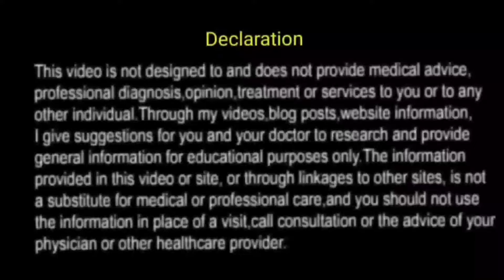HIV कैसे पैदा होता है How HIV generate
HIV related videos list

your questions : -

hiv kaise failta hai
लार से hiv होता है
एड्स कैसे होता है इन हिंदी विकिपीडिया
पुरुषों के लिए एचआईवी लक्षण तस्वीरें
एड्स के लक्षण कितने दिनों में दीखते है
कितने लोगों से संबंध बनाने से एचआईवी होता है?
HIV का पता कैसे चलता है?
क्या किस करने से एड्स हो सकता है?
एड्स के लक्षण कैसे दिखते हैं?
अगर कंडोम टूट जाता है तो एचआईवी होने की संभावना क्या है?
एड्स कितने दिनों में होता है?
एड्स होने में कितना समय लगता है?
महिलाओं में एचआईवी कैसे होता है?
एचआईवी टेस्ट कितने दिन में करना चाहिए?
एचआईवी में गंभीर लक्षण क्या दिखाई देते हैं?
एचआईवी कितने दिन में पता चल जाता है?
एड्स से कौन सा अंग प्रभावित होता है?

आखिर कैसे फैलता है एड्स, क्या हैं इससे बचाव के सही उपाय?

Aids Kaise Hota Hai in Hindi - ऐड्स कैसे होता है

एक बार भी असुरक्षित यौन संबंध बनाता हूं, तो क्या HIV से संक्रमित होने की

महिलाओं में एचआईवी AIDS के लक्षणों को कैसे पहचानें
How HIV generate
कंडोम फट जाता है तो क्या मुझे AIDS हो सकता है?
can you get HIV from just one time
what are the chances of getting HIV first encounter
can you get HIV in 3 days
can you get HIV in 20 second
how much time does it take to get HIV video in hindi youtube
can you catch HIV from someone giving you oral YouTube video
what are the chances of getting HIV sexually YouTube video
chances of getting HIV from girls YouTube videos
can you get AIDS from kissing YouTube videos
how much saliva is needed to transfer HIV YouTube videos
can you get HIV from casing with tongue YouTube videos
HIV Rick calculator YouTube videos
how do you get HIV YouTube videos
can you get HIV if both partners are negative youtube video in hindi
can you get AIDS from saliva YouTube video in Hindi
HIV transmission possibilities YouTube video in Hindi
chances of getting HIV from a person on treatment YouTube video in Hindi
if my partner is HIV negative am I safe
can you get HIV from someone who doesn't have HIV
how many time does it take to get HIV
my partner is HIV positive and I am negative can be have a baby
how many unprotected partners have you had
can you get HIV in 22nd 22nd 20 seconds
if I have a negative result does that mean my partner is HIV negative also
what does a negative HIV test result means
how many partners can cause HIV
can you get HIV if you partner is on medication
kya n Jaaye bhi positive become negative
I slept with someone who is HIV positive but tested negative
what cause one partners to be HIV positive and the other negative science your partners have HIV
signs your partner has HIV
we are both positive do we need condom